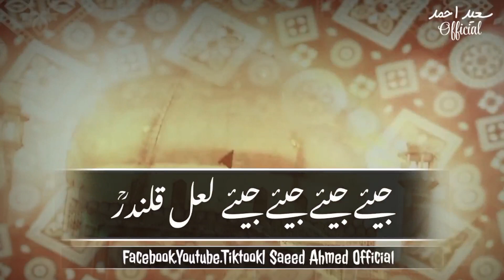Lal Qalandar ka Hai mela| Manqabat Status|farhan ali waris|Saeed Ahmed Official|whatsapp status